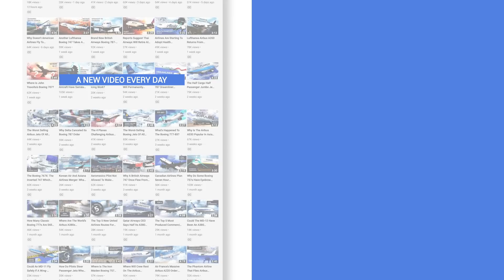Which Airlines Ordered The Rare Airbus A330-800?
The A330-800 is one of the rarest commercial jets currently in service. In fact, only four aircraft have been delivered, with only 11 more still on order. Let’s take a look at the few airlines that have ordered the A330-800 and why more haven’t done the same...

Video source links:
Kuwait Airways
Airbus